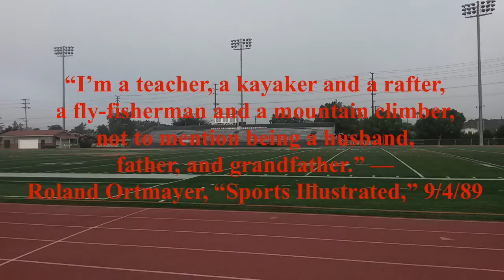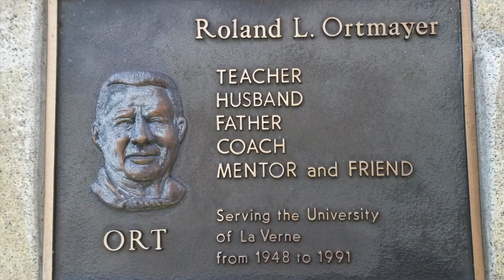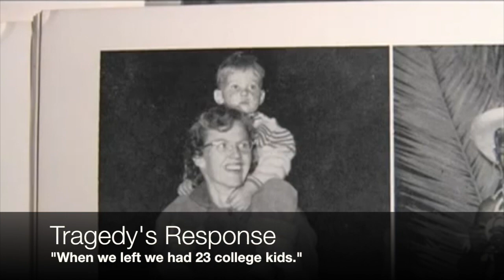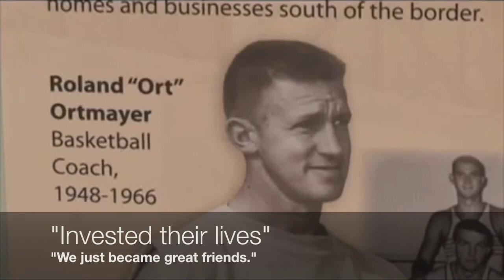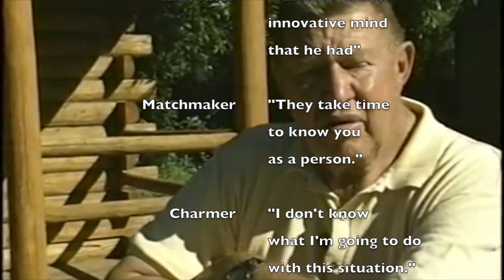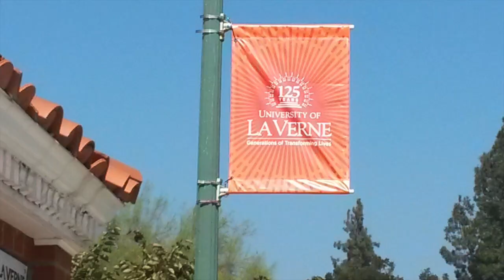An Oral History of La Verne Why Ort Mattered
Faculty, staff, and alumni reflect on Roland "Ort" Ortmayer, legendary football coach at the University of La Verne.